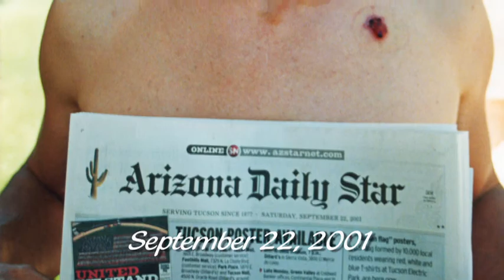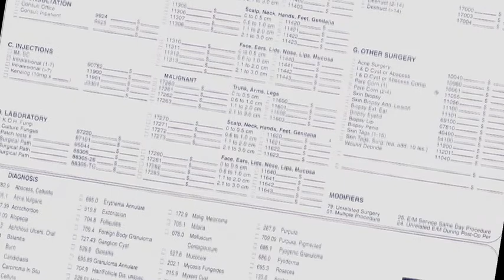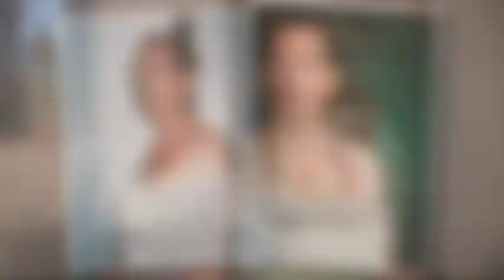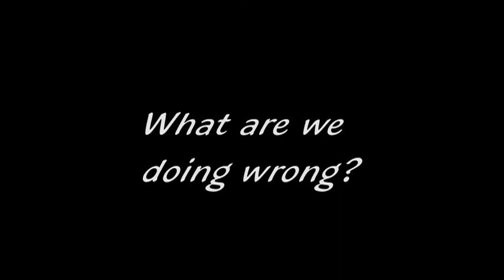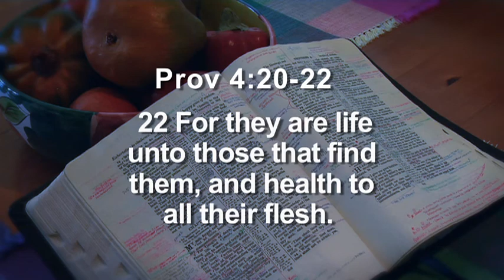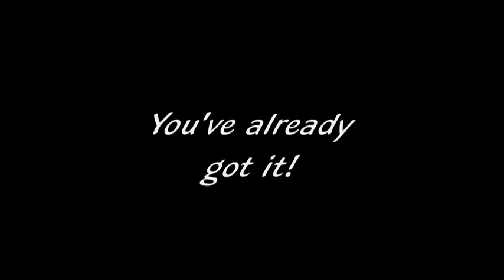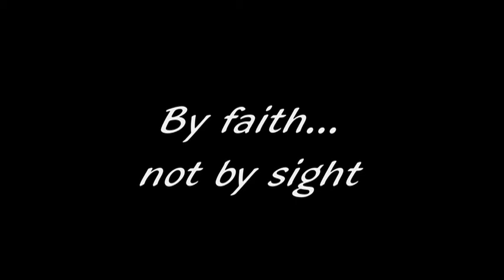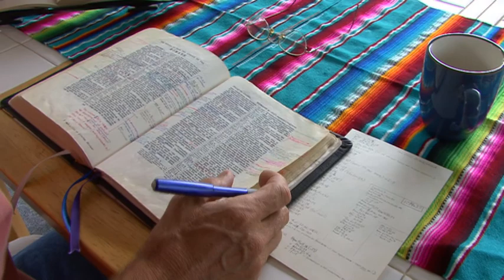A Line In The Sand-Mike Hoesch Story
Diagnosis with malignant neoplasm Mikes journey to truth and healing.